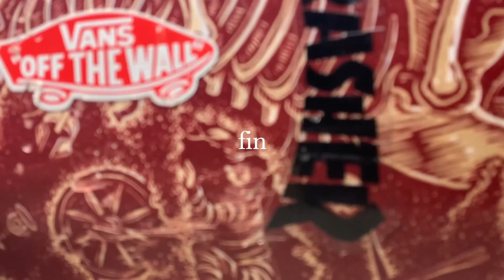Day 259 Redux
Ollie, shuv its, fs 180 (fail), and nollie.